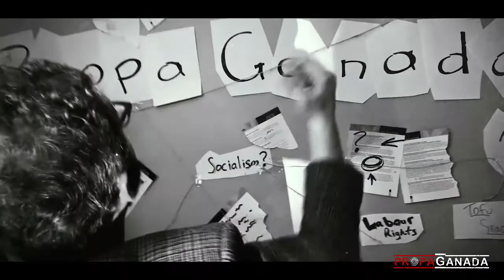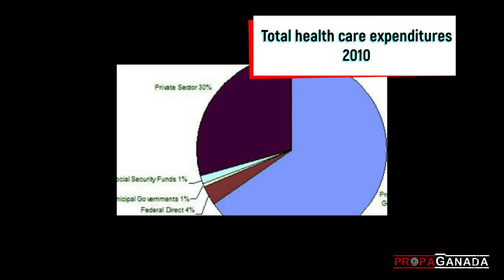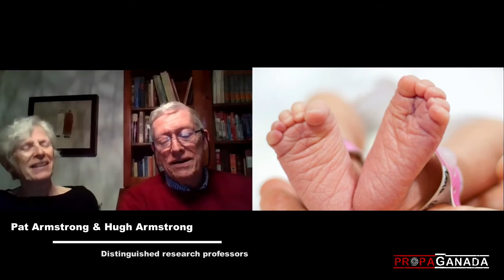Stealth Privatization of Health Care in Canada (Feat. Pat & Hugh Armstrong)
Research professors and activists Pat Armstrong and Hugh Armstrong discuss some of the ways that profit-seekers are weakening the Canadian public health care system, before and during a pandemic, through privatization, cost-cutting, under-staffing and international "trade" deals.

Ryan T